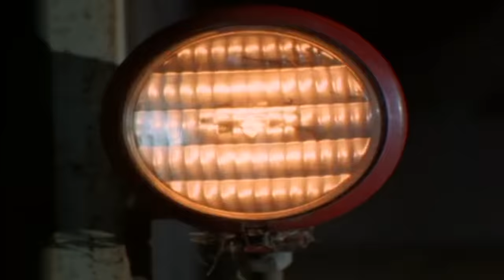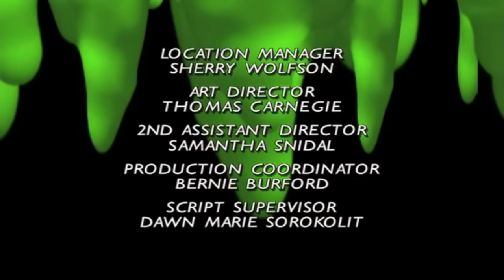Goosebumps The Scarecrow Walks at Midnight Full Episode S02 E14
Synopsis: Jodie and Mark are visiting their grandparents' farm and having a wonderful time until they discover that the scarecrows surrounding the farm appear to be alive.

Goosebumps The Scarecrow Walks at Midnight Full Episode